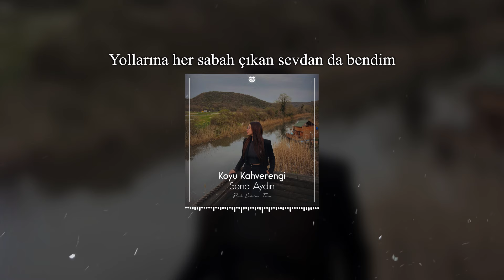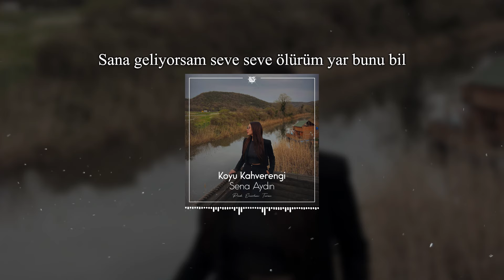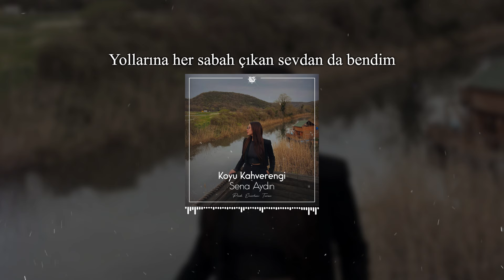Sena Aydın - Kaderime Yazılı Silemem Seni Gönlümden (Prod. Emirhan Turan)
📜 Söz: Fundyy
🎤 Vokal: Sena Aydın

⚠️BU VİDEO'nun KOPYALANIP TEKRAR YOUTUBE'a YÜKLENMESI YASAKTIR!

Sözleri

Kaderime yazılı, silemem seni gönlümden
Bakışıma bakışın, değer mi artık bilemem
Her gecede hayalin, korkum geriye dönmezsin

Sana geliyorsam seve seve ölürüm yar bunu bil
Yollarına her sabah çıkan sevdan da bendim
Yanarım aşkın ellerinde biterim biterim

Kimi seviyorsun, söyle benden güzel mi?
Gözleri ben gibi koyu kahverengi mi?
Şunu da sorayım
O da ben gibi ömürlük sever mi?